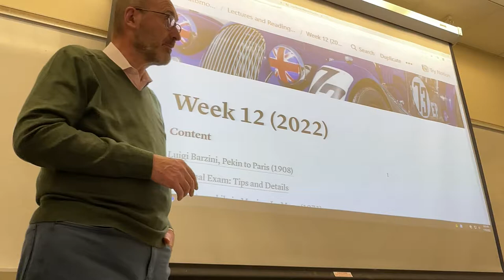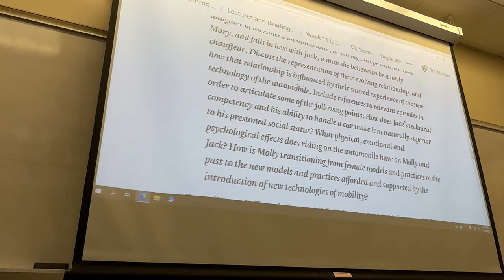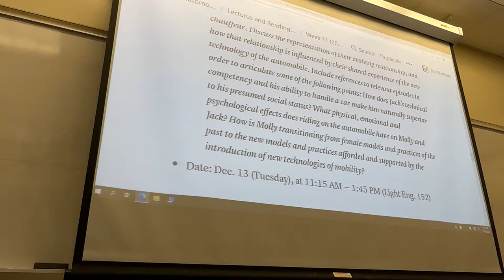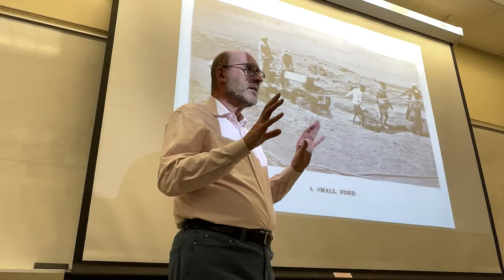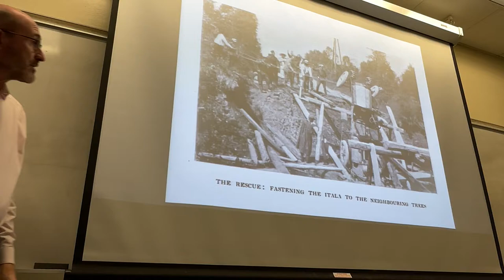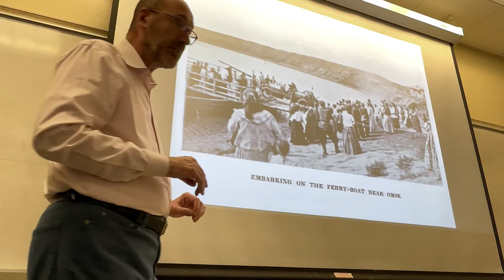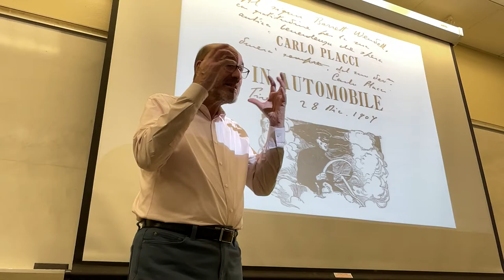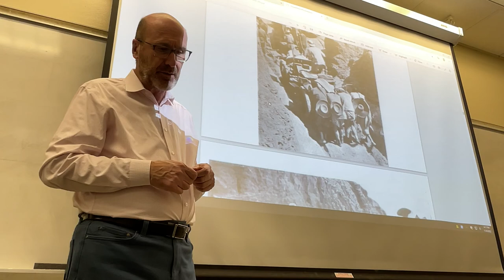CCS 325: Lecture from November 8, 2022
00:00 Plans for Week 12
03:04 The final exam: format, tips
21:04 Barzini, From Pekin to Paris